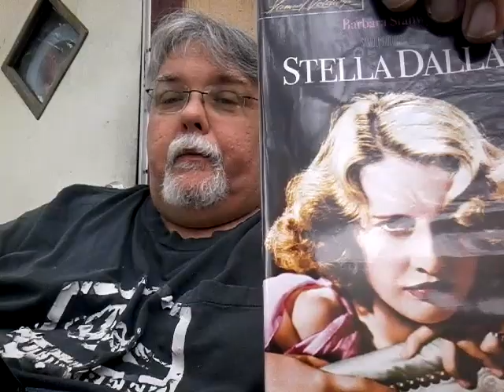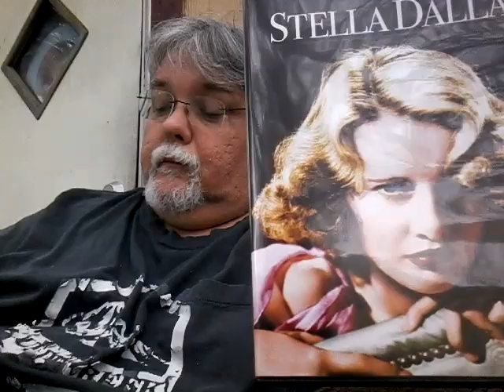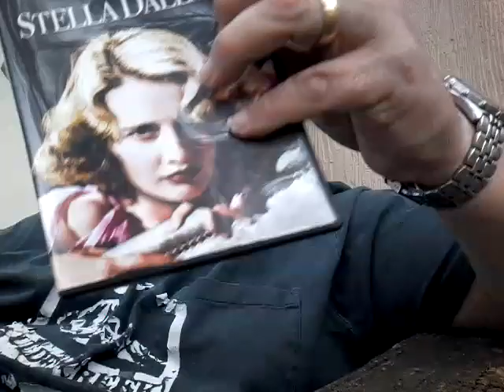FILMS I WATCHED: 03/01-03/06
Another video to put you asleep